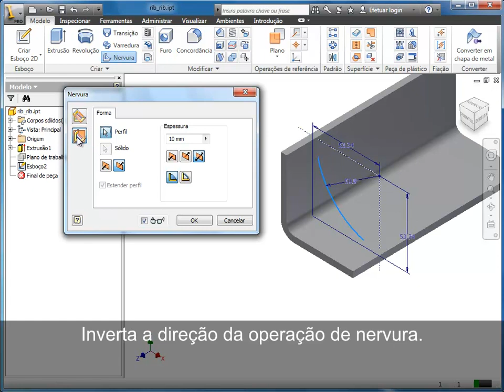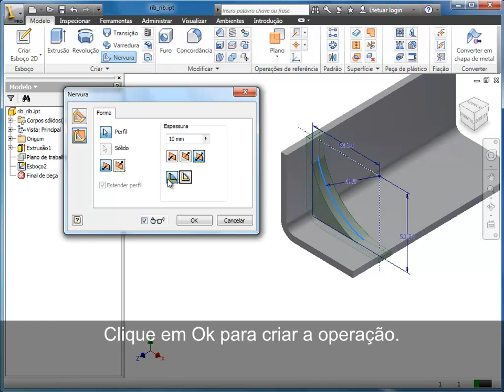Criar uma operação de nervura paralela ao plano de esboço | MAPData